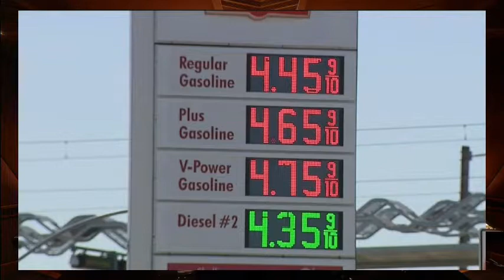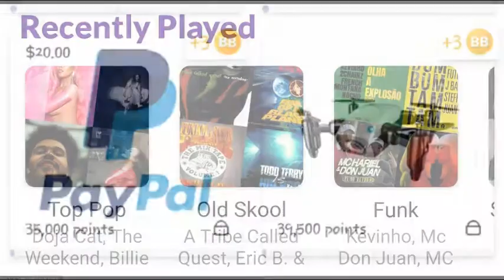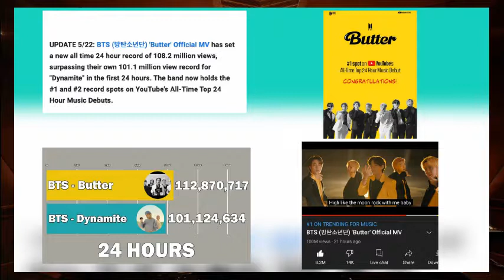Mr. Cool Radio Series: S4E06: ICARLY, EXO, BBMA, AESPA, TWICE, BTS, & MANY MORE!